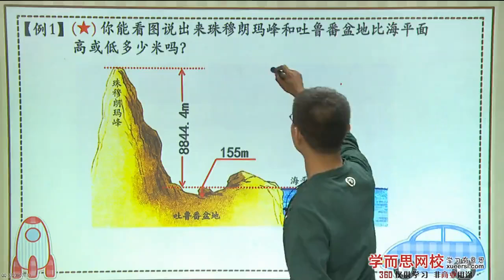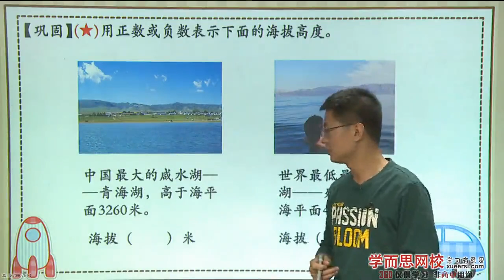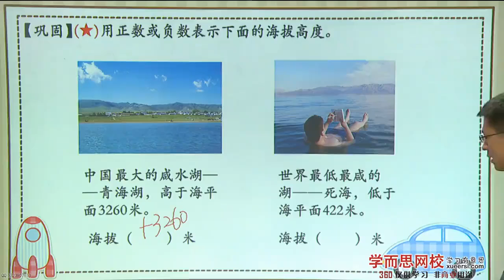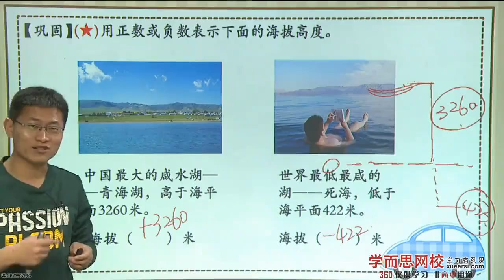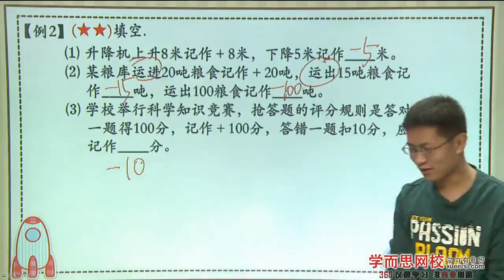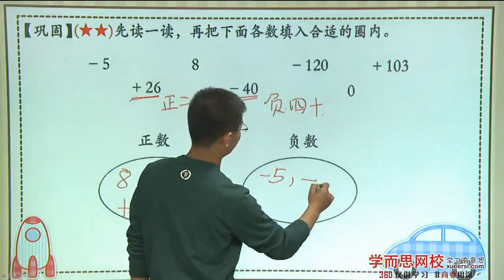负数的初步认识例1 例2